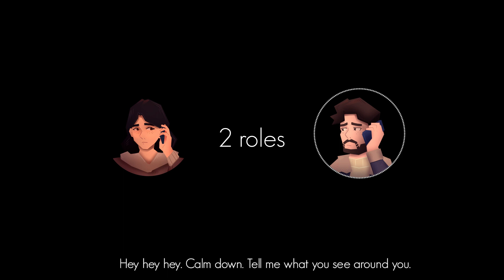How 2 Escape Game Trailer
How 2 Escape is an escape-simulation game where two players will need to cooperate on asymmetrical gameplay and devices. "Talk together. Help each other." will be your new motto to survive in How 2 Escape.